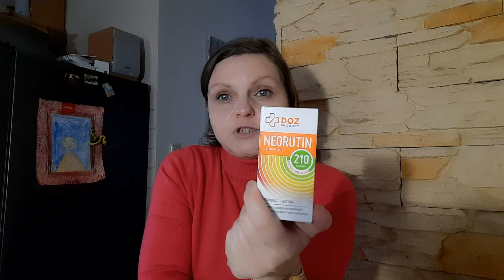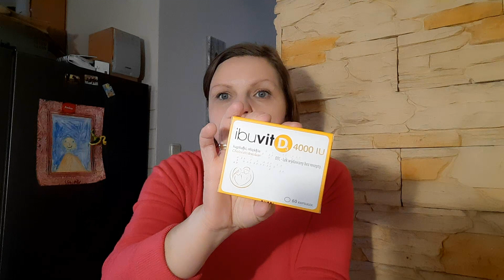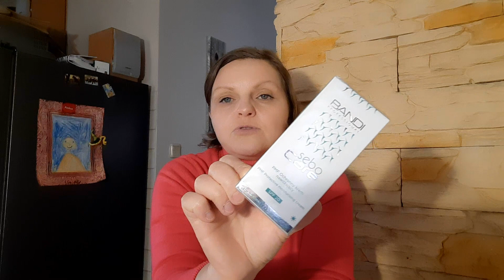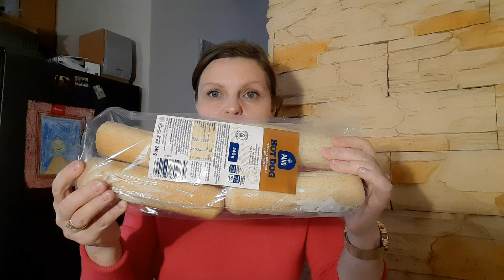HAUL ZAKUPOWY rossmann apteka DOZ hebe psb mrówka biedronka /DROŻYZNA W APTECE😱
NA HASŁO: rodzinkamvlog10 -macie 10% rabatu na wszystkie świecie oraz puzzle. Kod ważny jest do 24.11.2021r

muzyka: bendsound